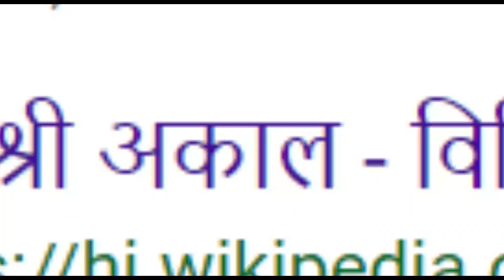Farming DAY Ft. Iron FARM || Minecraft: Survival - Gameplay #8 || Playdition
About: Playdition is a YouTube Channel, where you will find gaming videos in Hindi, I hope this video was Useful and you liked it, if you did press the thumbs up button.